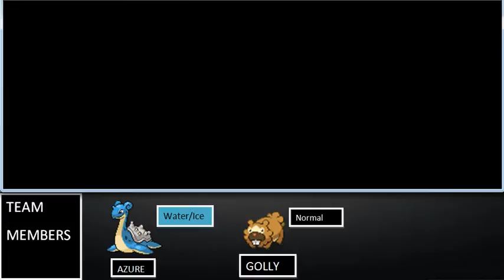Pokemon Platinum Lapras Solo Run Episode-10 Hearthome City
We get the Ice Beam on Azure and go to Mt.coronet and see Cyrus and go to Hearthome City and go to the Amity Square with Pengu.!!!Enjoy!!!